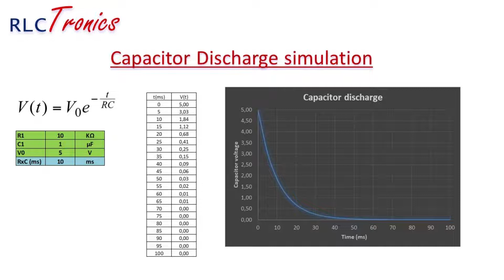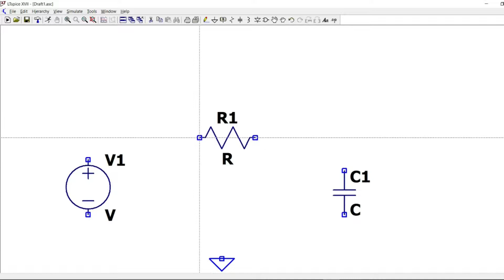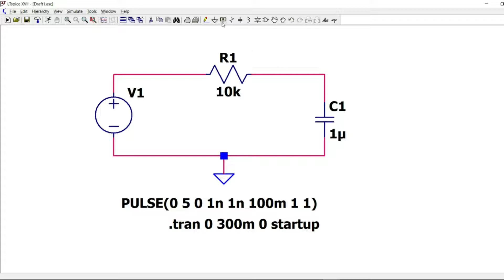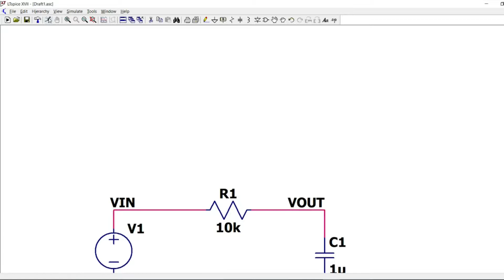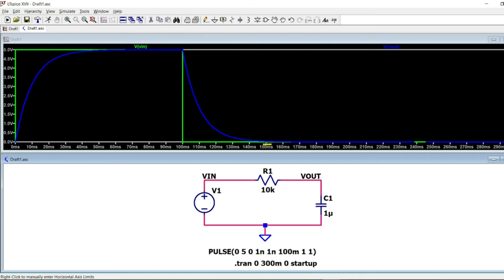RT#3. LTSpice simulation tutorial - Capacitor Discharge (ENG)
This video is dedicated to students and beginners in the electronics
It explains the charge and discharge of a passive electronic component the capacitor